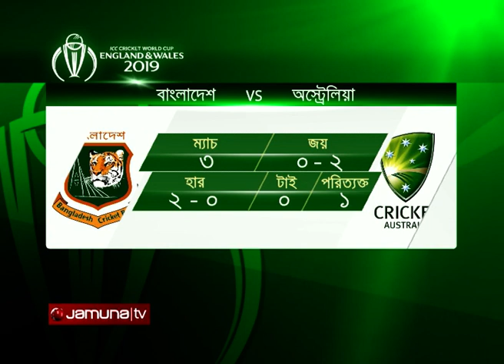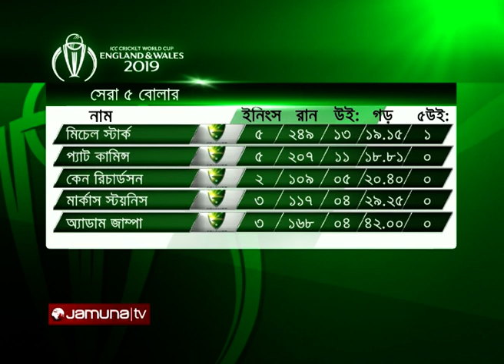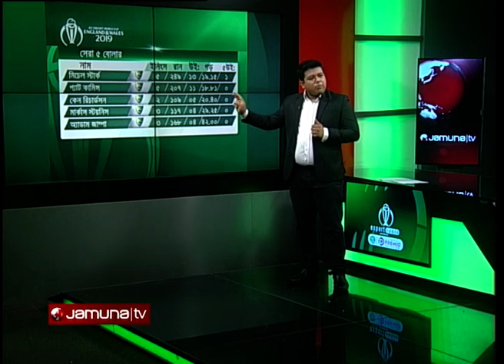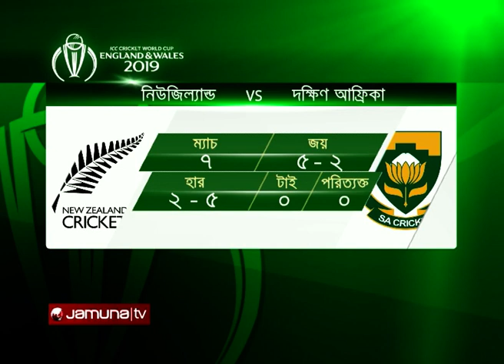Expert Table with Hannan Sarkar | 19 June 2019 | CWC19